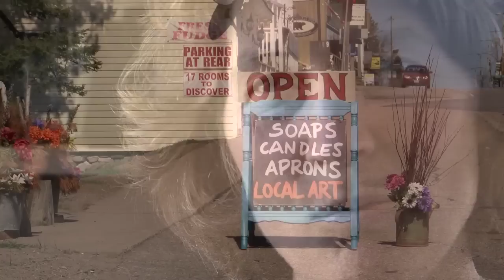The Potter's Studio & Gallery, Maynooth, Ontario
The Potter's Studio & Gallery opened on May 16, 2009 in Maynooth, Ontario near Algonquin Park. Gallery owner Karen Gray tells us this community in North Hastings County is a thriving artists' centre.